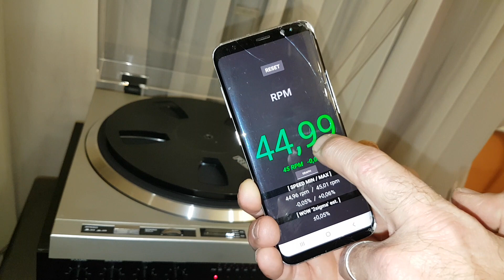Pioneer PL 200 és egy Danks rádió